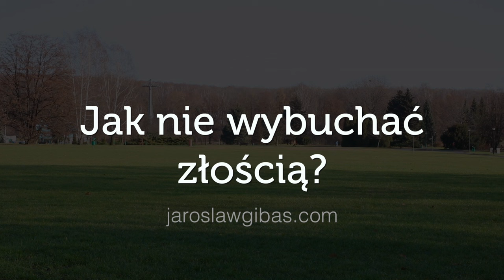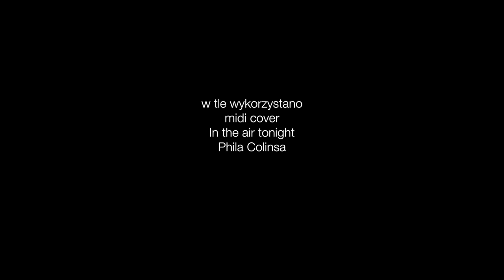Jak nie wybuchać złością? #8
Mini-wykład o tym, jak panować nad złością.

Święty spokój. Instrukcja obsługi emocji

Dziękuję:-)
Jarosław Gibas